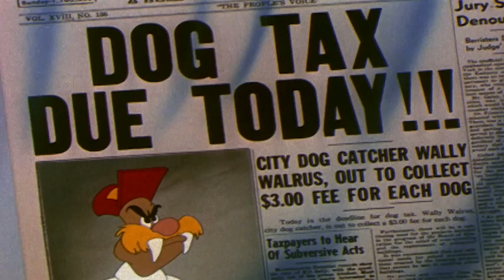Pica-Pau em Português | O Ovo da Galinha | Desenhos Antigos de Pica-Pau | Desenhos Animados